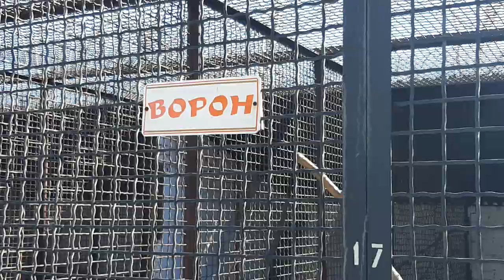Запоріжжя. Живий куточок на дитячій залізниці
У Запоріжжі на території Дитячої залізниці, поблизу станції "Жовтнева", вже майже півстоліття діє "живий куточок".
Ведмеді, вовки, цапи, віслюк, олень, страуси, дикі кабани й безліч інших тварин та птахів живуть у так званому запорізькому зоопарку.
Минулих вихідних кілька десятків містян з дітьми відпочивали на Дитячій залізниці, де підгодовували тварин.

Відео: Ольга Звонарьова